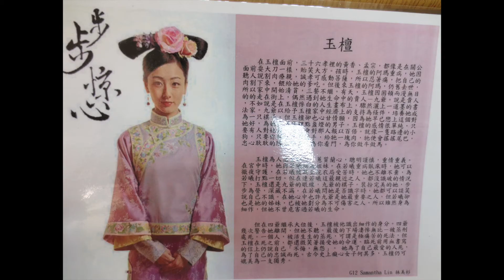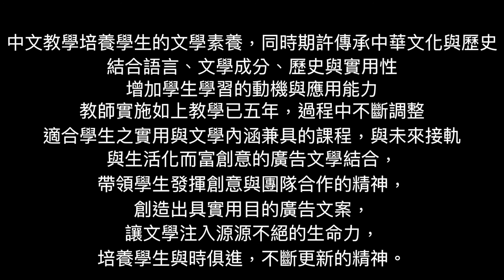Chinese Class-American School in Taichung